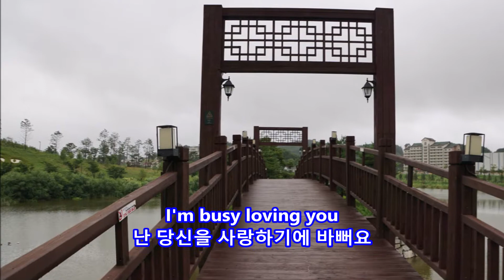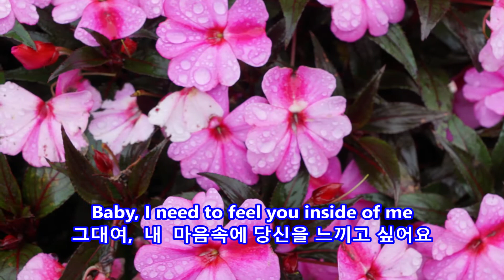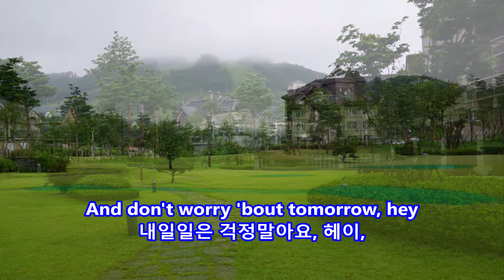Let’s Live for Today - The Grass Roots: with Lyrics(영어가사/한글번역)||The Alpensia Resort (알펜시아 리조트)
Let’s Live for Today
The Grass Roots

The Alpensia Resort (알펜시아 리조트)
강원도 평창군 대관령면